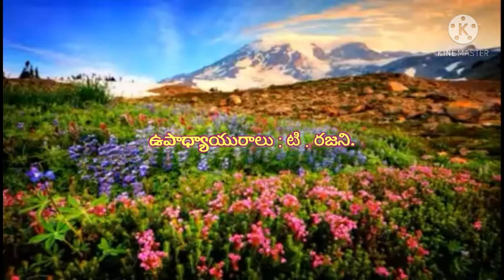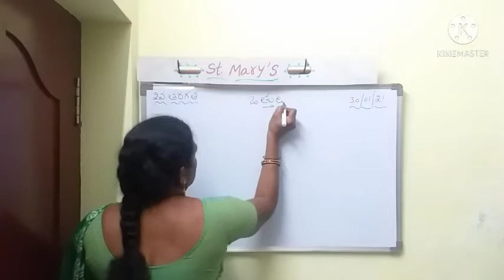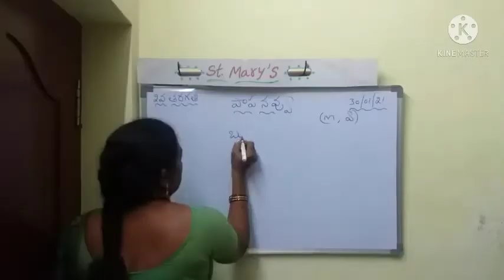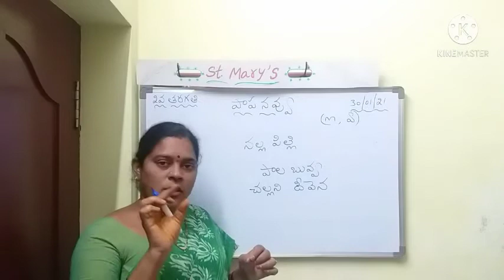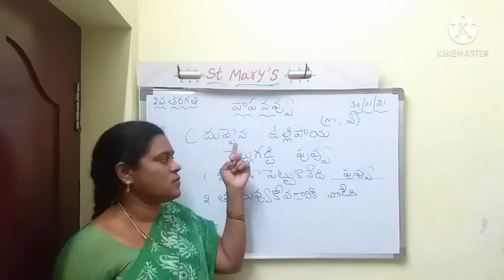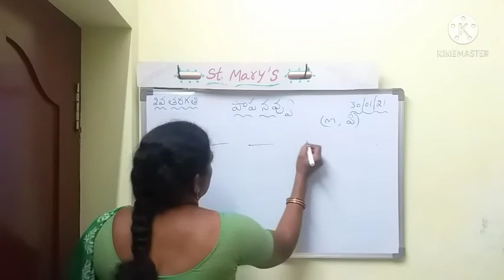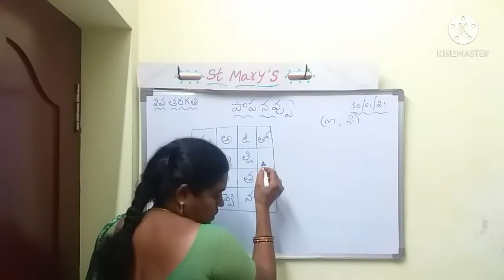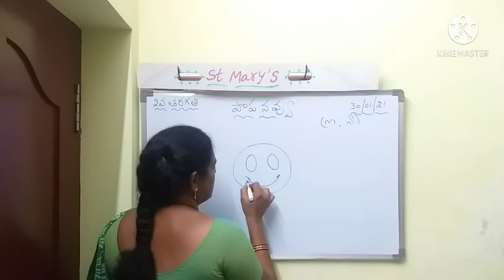2వ తరగతి 8వ పాఠం 2వ భాగం.